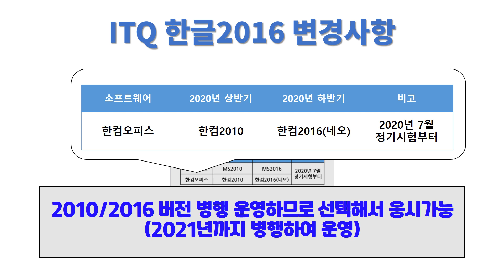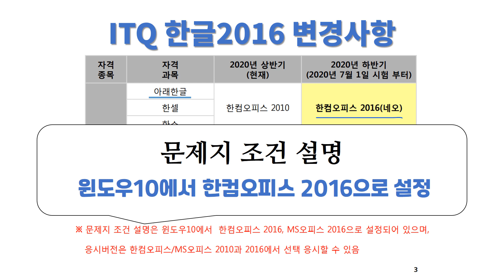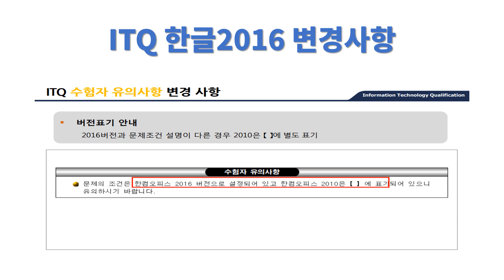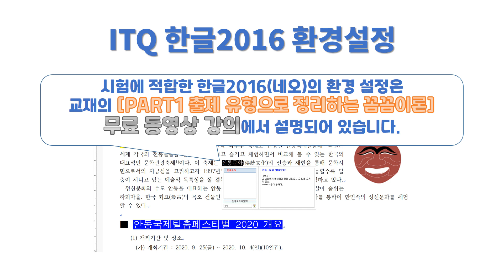ITQ 한글 - 2020년 7월 출제기준 변경 안내